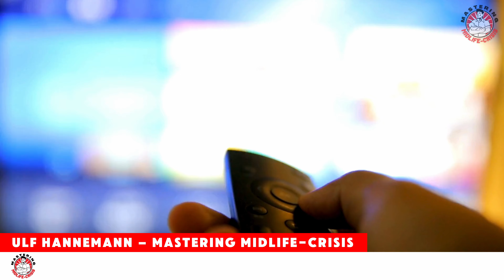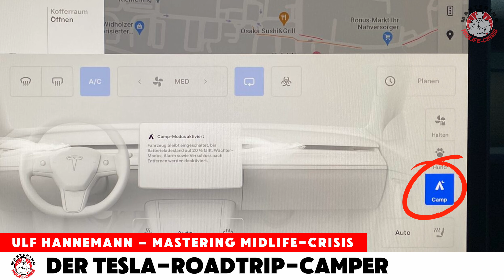Ich, der MÖCHTEGERN-CAMPER mit dem TESLA!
Der 2. Teil meiner Mini-Serie „Ulf Hannemann – Mastering Midlife-Crisis On Tour“.
HEUTE: Welcher Camping-Typ bin ich? –
Eine nicht ganz ernst gemeinte Typisierung der Camping-Szene.

ÜBER DIESE MINI-SERIE
Meine Frau Melinda hasst Camping. Und auch meine große Leidenschaft fürs Roadtrips straft sie allzu gern mit mitleidsvollen Blicken. Doch mich beeindruckt das nur wenig. Spätestens seitdem ich aus meinem alten Job ausgeschieden bin, habe ich mich heimlich zu einem Experten fürs Thema "Car-Camping" entwickelt. Ganz besonders seitdem wir Besitzer eines Tesla Model Y sind – denn jeder Tesla ist mit dem "Camp Mode" ausgestattet, der das Übernachten in wohl temperierten Ambiente erlaubt. Doch alle schönen Pläne waren bis dato graue Theorie. Das wird sich nun ändern.
In meiner neuen Mini-Serie verwandle ich unseren Tesla in einen komfortablen Roadtrip-Begleiter, um mit ihm schließlich auf große Europa-Tour zu gehen. So zumindest mein Plan – denn Melinda begleitet meine Pläne weiterhin skeptisch. Werde ich sie noch bekehren können? Oder wird mein Experiment an den großen und kleinen Hindernissen des Alltags scheitern?

ÜBER "ULF HANNEMANN – MASTERING MIDLIFE-CRISIS"
Der Job treibt in den Wahnsinn, die Partnerschaft lief auch schon mal besser, die Haare auf dem Kopf werden weniger und jeder Geburtstag führt unweigerlich vor Augen, dass das eigenen Ende naht. Das einzige, was einem da noch hilft, ist die Flucht nach vorne und die Midlife-Crisis als Chance zu begreifen. Wöchentlich aus meiner kleinen Wohnzimmer-Studio-Disco im Glockenbachviertel im Herzen von München.

Time Codes:
00:00 Start Was bisher geschah + Intro: Du bist kein Camping-Typ!
01:13 Melindas Liebe zum Camping
01:34 Typ 1: „Der Dauer-Camper“ – und einig Vorurteile ;-)
03:09 „Boah, Du kannst so böse sein“
03:58 Passen Ulf und ein Camping-Van zusammen?
04:44 Anhänger – eine Alternative?
05:03 Teardrop-Trailer
05:33 Typ 2 „Der Insta-Camper“
06:15 Insta-Camper vs. Dauer-Camper
06:33 Teardrops & E-Autos – meine Meinung
07:44 Typ 3 „Der Abenteurer – zwischen Nostalgie und Retro
09:17 Typ 4 „Der Aussteiger“ – zwischen Explorer und Lebenskünstler
10:23 Melinda wäscht den Kopf – kein Typ für Van-Umbau
11:07 Typ 5: „Der Zelt-Camper“
12:10 Zwischen-Resümee – alles, was ich nicht bin
12:53 Typ 6 – Ulf, der Tesla-Roadtripper
14:14 der Plan: Tesla-Roadtripping durch Europa

CREDITS
MUSIC
Irideae (bomull)
Fly Me to the High (Banaras Baba & Kolkata Kid)

VIDEO, PICTURES & COMPOSITIONS
(sofern nicht anderweitig vermerkt)
Miniatouring (Instagram)
AlpinCamper
Exped USA
Canva Pro – Photo Library
BestPapi.Media – Ulf Hannemann

Transparenz-Hinweis:
Alle Produkte, die ich hier aufliste, habe ich selbst erworben. Ich nutze sie für die Produktion meiner Videos. Ich werde nicht dafür bezahlt oder anderweitig entlohnt. Diese führen zu den Produktseiten bei Amazon bzw. zum Hersteller. Sollte ein Zuschauer auf diesem Weg ein Produkt erwerben, werde ich ggf. zu einem kleinen Prozentsatz am Umsatz beteiligt. Dem Nutzer entstehen dabei keinerlei Nachteile.

VIDEO-ZUBEHÖR
KAMERAS:
Nikon Z30
iPhone 15 Pro Max

TONTECHNIK
Rode Wireless Go II
Rode PodMic
Rode Rodecaster Duo

BELEUCHTUNG
GVM 80W LED-Videolicht mit Softbox
GVM 800D LED-Videolicht
Ulanzi LT028-Videoleuchte

RIGS & CAGES
SMALLRIG Cage
SMALLRIG Single Handheld Phone Cage
SMALLRIG Dual-Handheld Cage